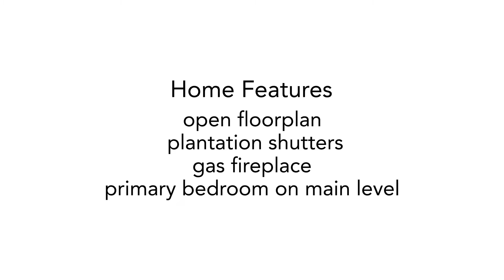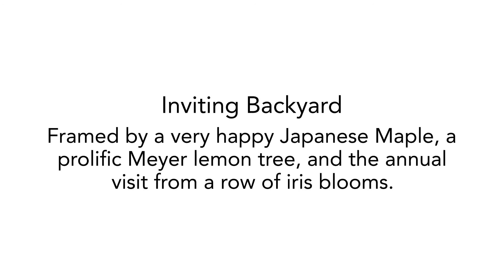2709 Barndance Lane ~ Santa Rosa Home for Sale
2709Barndance.com
Good Vibes, Great House
This is one of those homes that just has great energy. Tall ceilings, abundant natural light, and incredibly well cared for! The first floor features an open layout, perfect for large gatherings or cozy nights by the gas fireplace. The highlight of this floorplan is the primary ensuite bedroom which can be found on the main level! Plantation shutters adorn the windows throughout. The inviting backyard is framed by a very happy Japanese Maple, a prolific Meyer lemon tree, and the annual visit from a row of iris blooms. The flagstone patio makes the perfect spot for dining al fresco, or take advantage of the 220V outlet nearby and add a hot tub! This home is just waiting to host your happy memories!